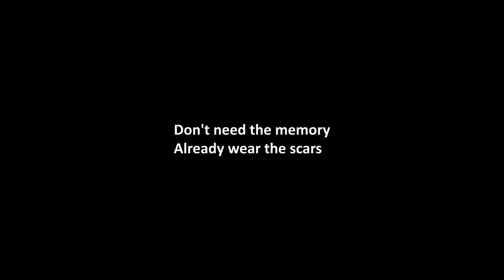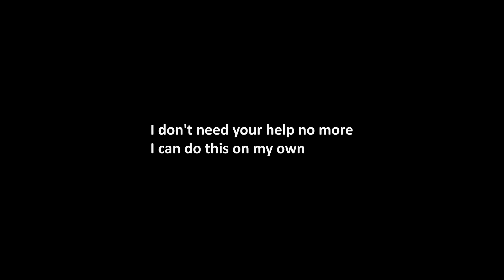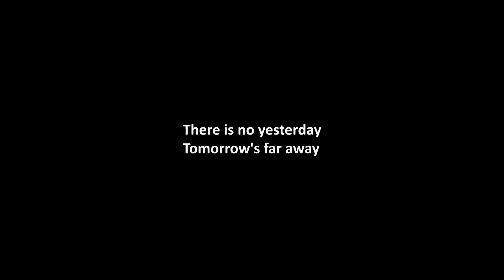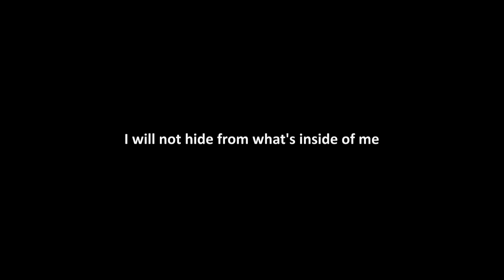Five Finger Death Punch - My Nemesis(Lyric Video)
Five Finger Death Punch - My Nemesis

Album : Got Your Six(2015)